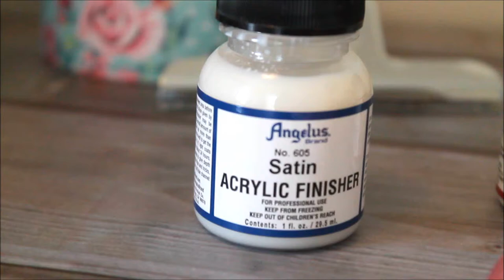Custom Painting Ideas | Things to paint when you are bored 💐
I post new Art tutorials & reviews weekdays! Feel free to check out my Art Shops/MERCH at Society6, Threadless, & Teepublic!  Also, I am NOW on SKILLSHARE! (full-length Art tutorials, between 15-40 min.) All links are down below. :)

Jacksons Art Supplies-

*My Art Shops*
MERCH Links- Hoodies, T-shirts, Artwork and more!